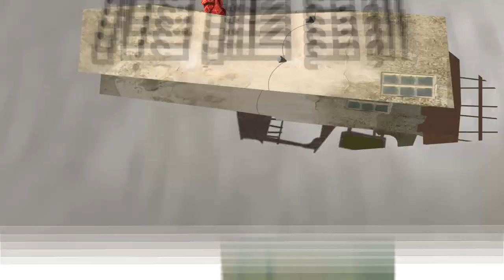إعلان كارتون الريس في رمضان - الهلهولة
تقدم الشرقية خلال شهر رمضان مسلسل كارتوني جديد تحت عنوان الريس، و هو مسلسل شيق و مليء بالأحداث التي تمزج بين الواقع والفانتازيا. قصة المسلسل و السيناريو مبنية على أوضاع الشارع العراقي و ستجذب الصغير و الكبير امام الشاشة. هذا المسلسل هو من اخراج مهند أبو خمرة.

New Animation series on alsharqiya tv during ramadan 2012 HD